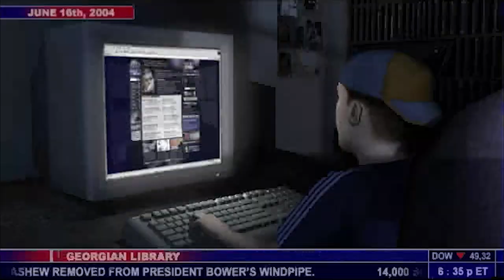Is Splinter Cell Worth Playing 20 Years Later? | Splinter Cell Review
Join me in my Splinter Cell Review as I take a look at the game that many say redefined the stealth genre.